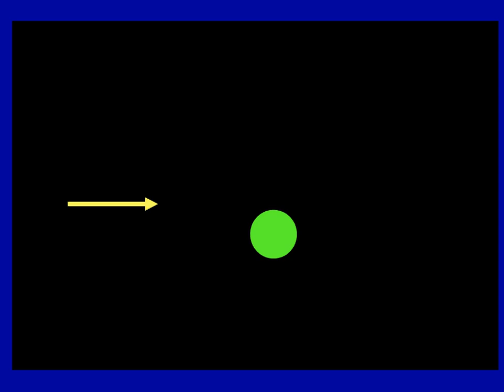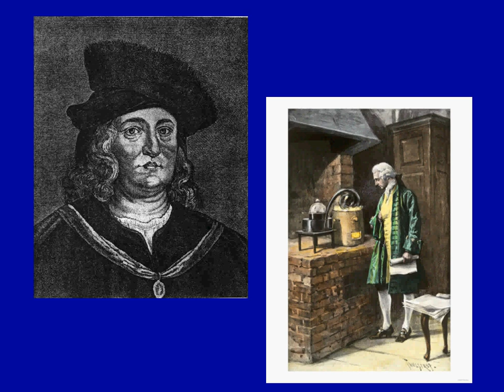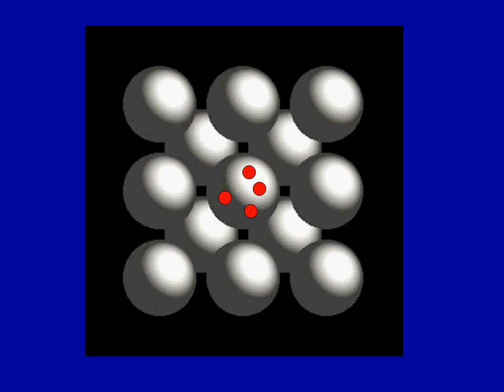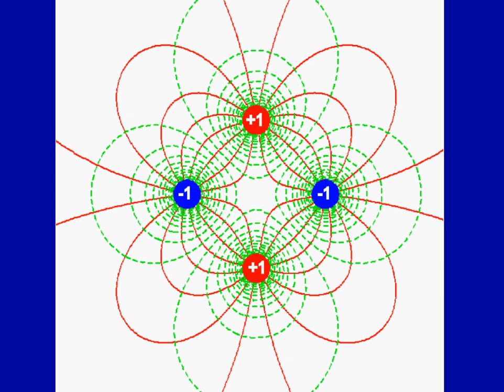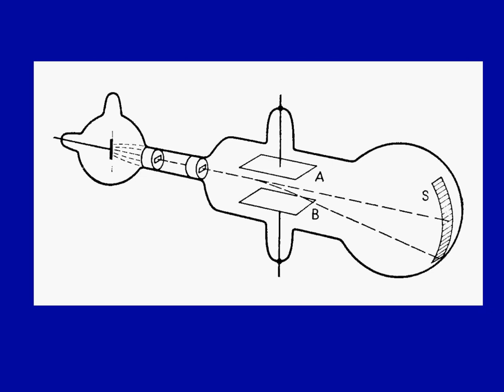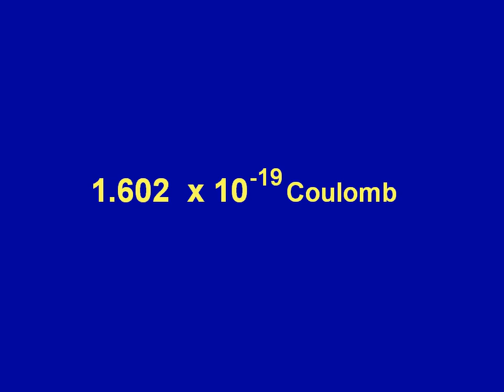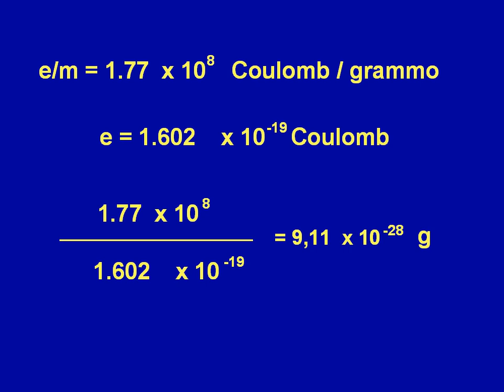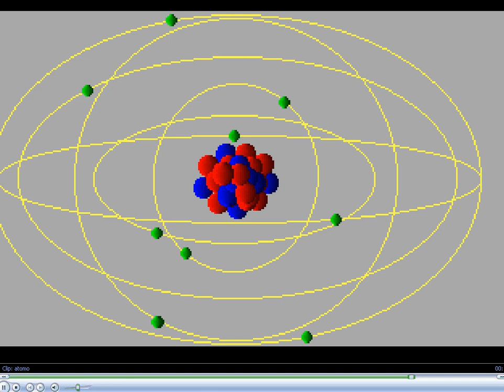la-storia-atomo-(1-parte).avi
Si tratta di un nuovo e interessante esperimento comunicativo sulla fisica, ma, ritengo  che deve essere perfezionato. Purtroppo la limitazione piu grande e costituita dalla durata dei 10 minuti canonici  nei quail devo contenere linformazione. Spero comunque che questo semplice documento possa essere utile a studenti.
Vi saluto con affetto.